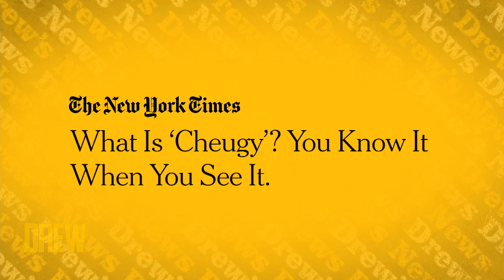Amber Stevens West on How Her NYC-Based Show Differs from Sex and the City | Drew's News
Actress Amber Stevens West joins Drew's News to comment on the possible return of the poof hairstyle and how her comedy series, Run the World, differs from our other favorite series about four hot ladies in Manhattan, Sex and the City!